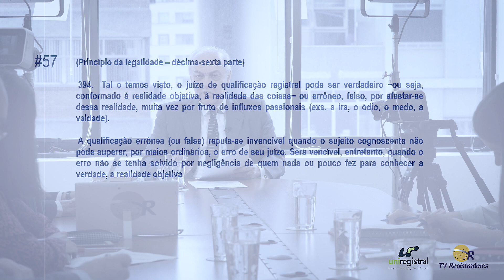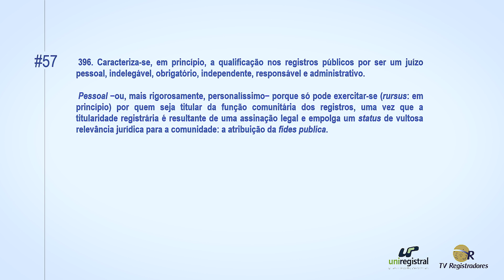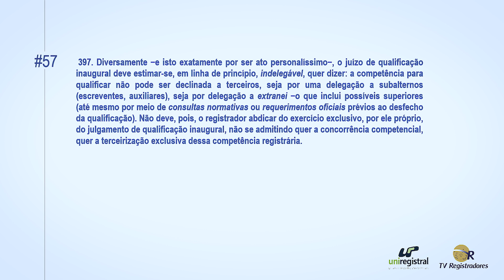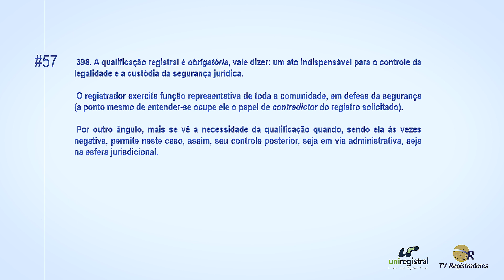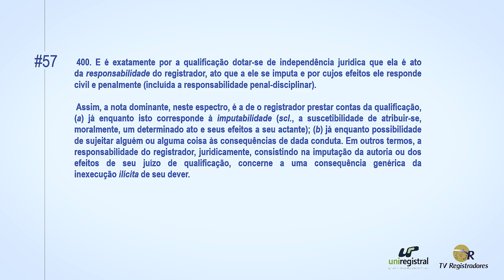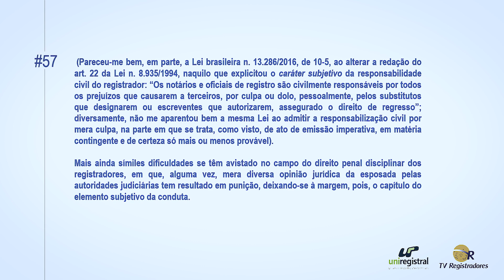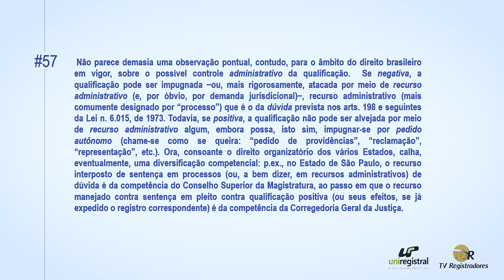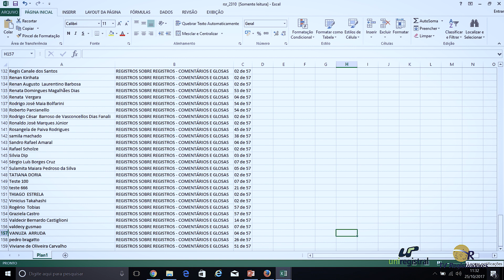Registros sobre Registros #57, Comentários e Glosas.